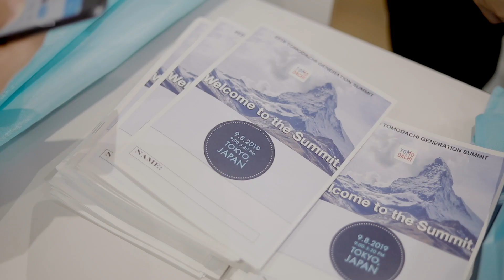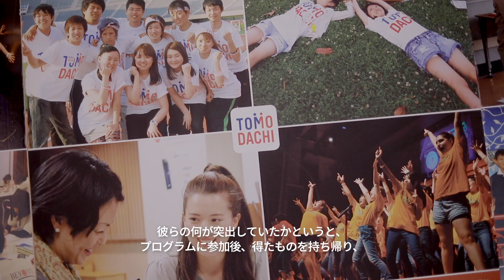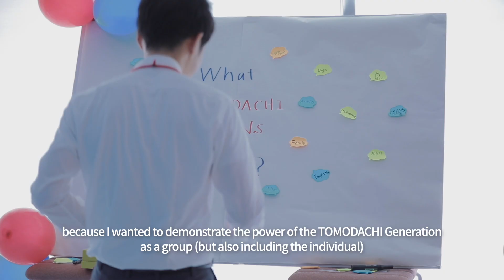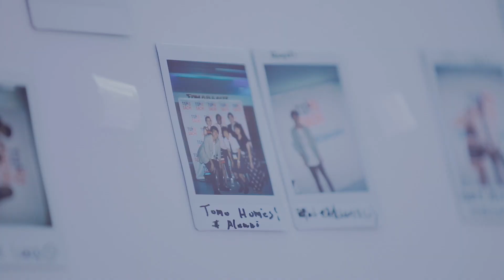2019 TOMODACHI Generation Summit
The 2019 TOMODACHI Generation Summit is a yearly event that brings together all TOMODACHI Alumni from across different regions, both domestic and international, from different industries and sectors – government, business, academia and nonprofit – to discuss the current status and the future of U.S.-Japan relations, how the next generation can prepare and contribute this future together, and to celebrate the impact of the TOMODACHI Initiative on our lives.

This Summit was planned and executed by a core committee of seven alumni with engagement from various alumni as speakers, workshop facilitators, volunteers, and regional representatives; thus making the Summit a signature program of the TOMODACHI Alumni Leadership Program that is created by alumni, for alumni.

The 2019 TOMODACHI Summit was held in Tokyo on the campuses of Showa Women’s University and Temple University Japan on September 8, 2019.

Objectives: Planting the SEEDs of innovation and leadership
- Strengthen the TOMODACHI Identity & Alumni Network
- Empower the Next Generation by sharing motivational stories of impact by alumni
- Enhance personal & professional development through workshops and speeches
- Develop connections across generations and highlight the power of people-to-people relations

Theme:
TOMODACHI Era: Climbing the Summit Together — How will YOU step into the new era?
The year 2019 marked the beginning of the new Reiwa Era in Japan and with the upcoming Olympics and Paralympics to be held in Tokyo next year, this Summit aims to inspire each participant throughout the event and encourage them to take proactive steps in the new era and to look forward to post-2020 and beyond.